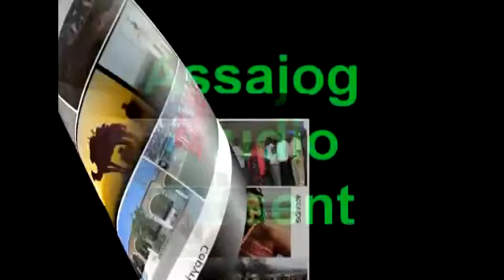Djibouti: Jeunes Talents2 Fatouma Moussa 1ère demi-finale 18/12/2014